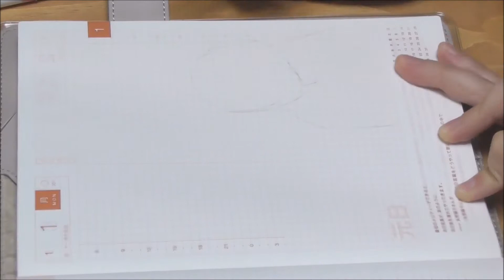【ハイキュー!!】1/1 東峰旭【描いてみた】＃60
1月1日　★お誕生日おめでとう★
ハイキュー!!　東峰旭